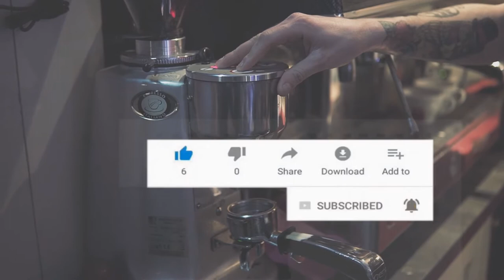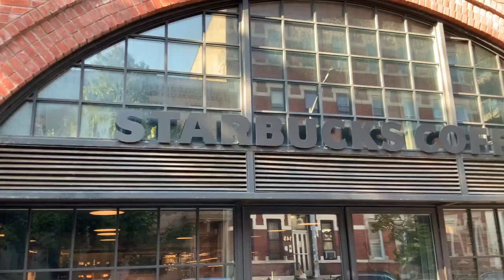Coffee Shop Music - Relax Jazz Cafe Instrumental Background to Study, Work,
Relaxing Music for coffee Romantic Relaxing music with Latte Art , Deep Sleep. Alpha Waves. Use this specially created music to Increase Creativity, Reduce Stress,  during deep sleeping, insomnia. Also it is excellent as a  background for Meditation, Yoga, Calm Massage, Pregnancy. Totally relax your mind and body and heal your soul.  The effect of this music after you watching is reduce the stress, relax mind body and soul

ABSOLUTELY LOVE THIS CHRISTIAN SONG AND PRAISE AND WORSHIP RELAXING MUSIC MEDITATION   DONT FORGET TO SUBSCRIBE SHOW MAKER VLOG AND CLICK THE NOTIFICATION BELL TO STAY UP TO DATE WITH MAY CONTENT

If you need music to help you sleep and suffer regularly with insomnia, use this sleeping music in the background as calm music for soothing relaxation or as ambient music and experience the benefits of deep sleep music and relaxing sleep music